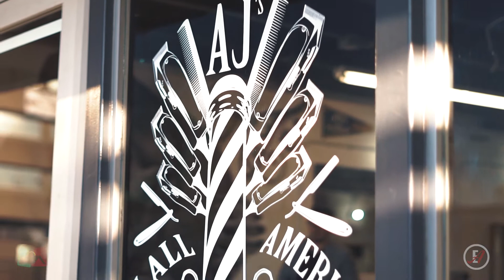WeeklyAveNews | Ep 21 - Business Spotlight with AJ Gallegos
Hello Everyone, this weeks video features a FANTASTIC interview with AJ Gallegos. He is a small business owner, teacher, and coach who is extremely involved in our community. Watch through and check out an amazing business and where you can go to get your next haircut.